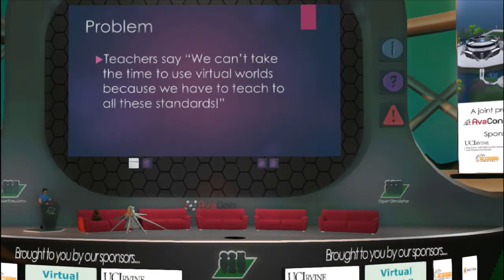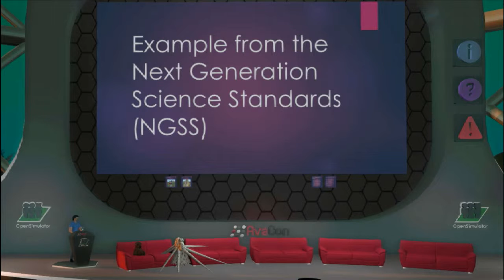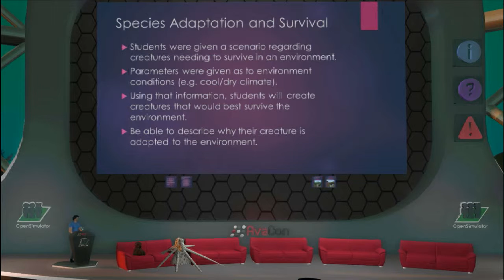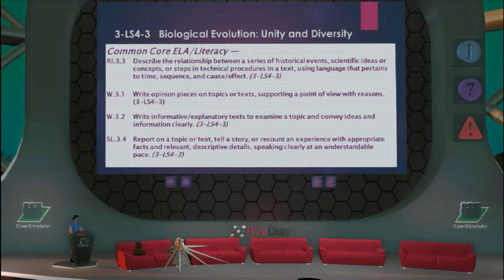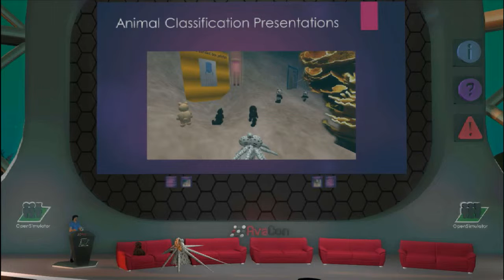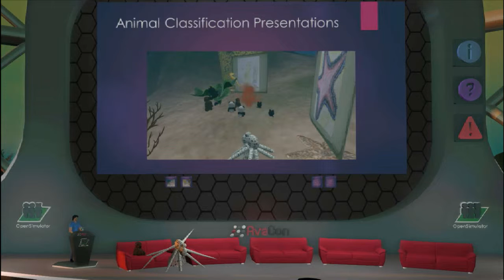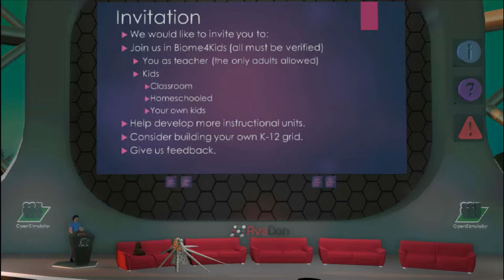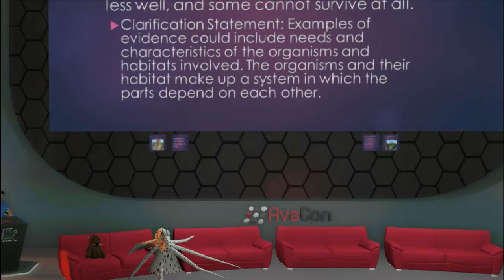OSCC14 - Virtual World Learning with Real Standards: K-12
Virtual World Learning with Real Standards: K-12 Standards-based Learning in a Virtual World

Learning in a virtual world can be a lot of fun for children. But the question arises, are they learning and if so, are they learning what they are supposed to be learning? Can virtual worlds be used to help K-12 students learn standards-based content? This presentation shows how they can, and have been.

Carolyn Lowe
Carolyn is an associate professor of science education at Northern Michigan University when she teaches life science for future teachers, undergraduate and graduate courses in teaching science, and basic biology.She lives in the woods of the beautiful Upper Peninsula of Michigan. Carolyn (Clowey) previously operated Biome and Biome II in Second Life and now has two complete grids, Biome and Biome4Kids as part of the Virtual Islands for Better Education (VIBE) collaborative.

Amy Pihlainen
Amy is a K-12 teacher in a small rural school in the Upper Peninsula of Michigan and is conducting research on the use of virtual worlds to teach science in a K-12 setting.

About the OpenSimulator Community Conference 2014: The OpenSimulator Community Conference is an annual conference that focuses on the developer and user community creating the OpenSimulator software Organized as a joint production by the Overte Foundation and AvaCon, Inc., the conference features two days of presentations, workshops, keynote sessions, and social events across diverse sectors of the OpenSimulator user base. The OpenSimulator Community Conference 2014 features four themed tracks and a Learning Lab